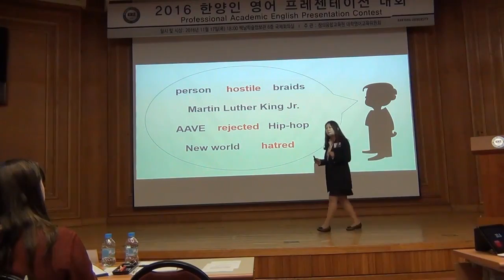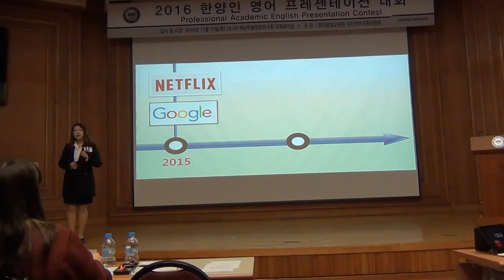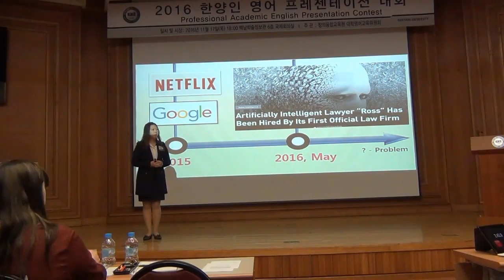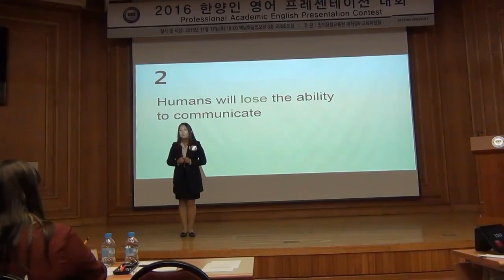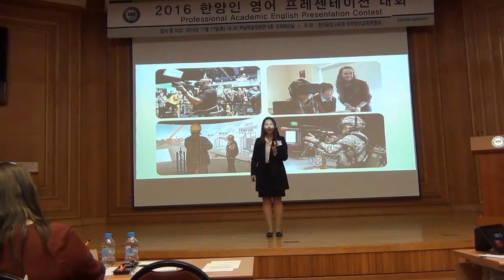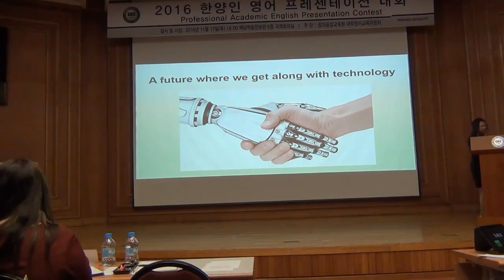2016 PAEPC P6